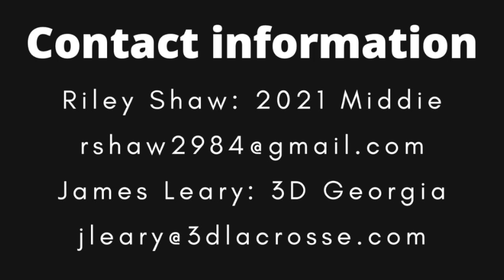2020 Highlights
This video is about 2020 Highlights